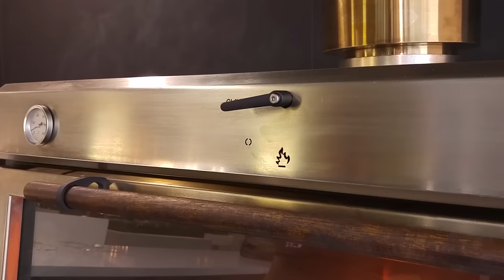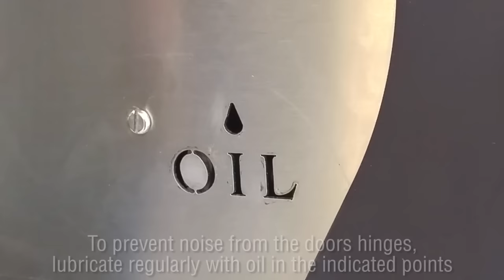Pira Charcoal Ovens, LUX Series - Basic use and maintenance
Model Pira 120 LUX Charcoal Oven - Basic use and maintenance